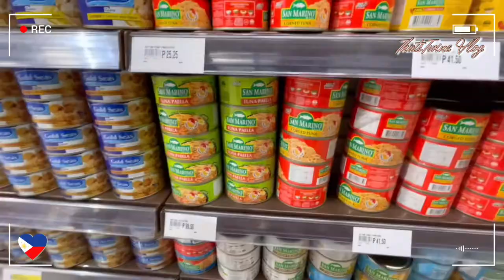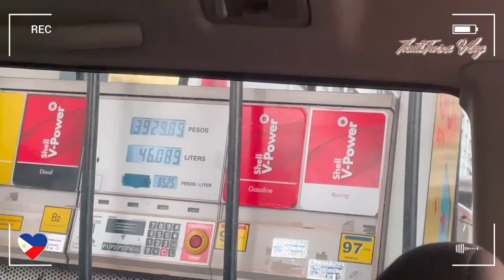Vlog : Cavite errands,grocery shopping,lazada purchased & unboxing,new furfriends